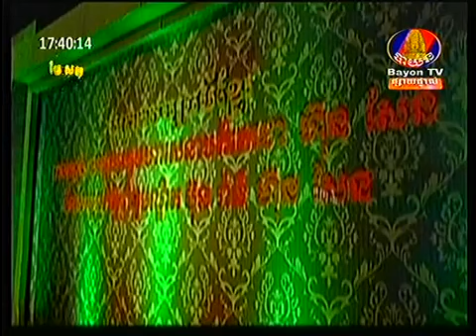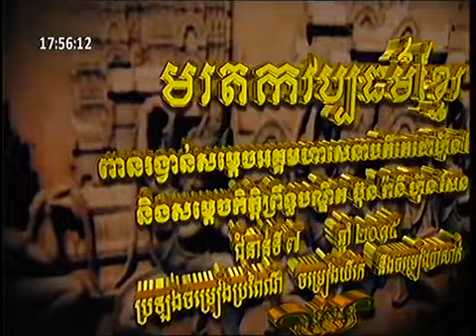Bayon TV - Khmer Cultural Heritage - 07 Apr 2015 Part 02 - Baromey Kchong Sang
rfi khmer
khmer post
rfa khmer mobile
world khmer radio
voa khmer radio
voa khmer
rfi radio
koh santepheap
rfa khmer video
ki media
rfi
rfa khmer podcast
rfa Burmese
rfa burmese
rfa tieng viet
danlambao
voa
vnexpress
rfa khmer
rfa tv
www rfa org khmer
khmer live tv radio rfa
voa radio khmer
rfa news
rfa khmer radio free asia
rfa khmer radio voa
rfa khmer radio vietnam
rfa khmer radio cambodia
rfa khmer radio free asia broadcasts
rfa khmer radio free asia broadcasting
rfa khmer radio news
rfa khmer radio asia
rfa khmer cambodian
ki-media blogspot
rfa khmer news
rfa khmer cambodian broadcasts
rfa vietnamese
dvb
dai rfa tieng viet
rfa fighting
rfa mma
khmer news
rfi.fr radio
radio francaise internationale
rfi radio
rfa
voa
rfa khmer
voa khmer
rfi khmer archive
khmer rouge
cnrp
voa
rfi radio
rfi radio khmer
rfi radio en direct
rfi radio hausa
rfi radio francais facile
rfi radio frequency interference
rfi radio vietnamese
rfi radio foot international
rfi radio soufriere
rfi khmer radio in france
khmer live tv
rfi khmer radio news
facebook sign up
rfi khmer radio in french
khmer newspaper
cnrp radio
cnpr certification
cnrp mining inc
cnrp protocol
cnrp mining
cnrp facebook
cnrp song
cnrp youth
cnrp cambodia
pp post khmer
cnrp tv
cnrp_tv_news
cnrp news
khmer news
CNRP TV News
CNRP Party
CNRP Party Facebook
CNRP Certification
Khmer CNRP TV
Cambodian National Rescue Party
sbk khmer radio
sbk live radio
sbk real radio
sbk radio cambodia
sbk radio
voa khmer video
koh santepheap
rfa khmer
khmer news youtube
rfi khmer
voa khmer media
dap news
voa special English
voa khmer news cambodian
voa khmer news today
rfa khmer
voa khmer news service
voa khmer news languages
voa khmer news video recent release
youtube khmer cambodia khmer
youtube voa khmer news today 2013
RFA Khmer Cambodia
Khmer Krom RadioKhmer Live TV
VOA News
VOA Khmer Cambodian
VOA Khmer Radio Cambodia
Cambodia News
koh santepheap radio
camhr
koh santepheap video clip
koh santepheap news in khmer
koh santepheap daily online
koh santepheap daily khmer
koh santepheap daily kh breaking news index
koh santepheap youtube
koh santepheap cambodia daily
koh santepheap daily local category
khmer koh santepheap
koh santepheap kh
free radio asia